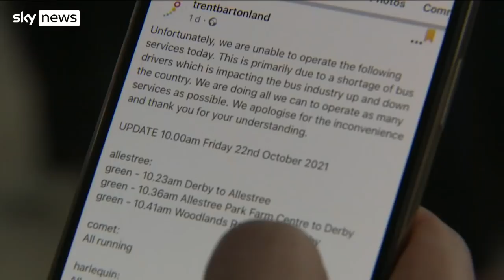UK faces bus driver shortage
A shortage of bus drivers in the UK is being caused by better pay being offered to drive HGVs, according to a union.

It's thought there are more than 4,000 vacancies for bus and coach drivers across the UK.

Some companies have been forced to cancel services because not enough drivers are available.

and download our apps